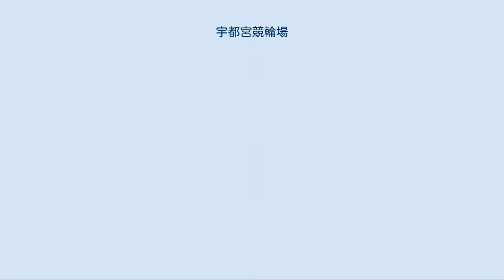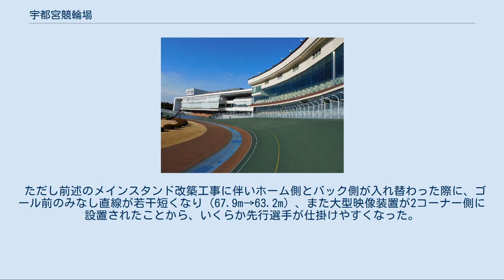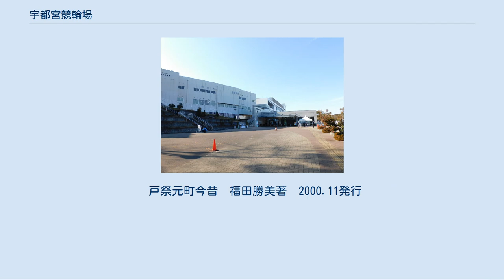宇都宮競輪場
入り口 宇都宮競輪場（うつのみやけいりんじょう）は、栃木県宇都宮市東戸祭一丁目にある競輪場。
施設所有および主催は宇都宮市。
競技実施はJKA東日本地区本部関東支部。
実況は日本写真判定で担当は中村将司。
愛称は「雷神バンク」。
 以前のホーム側直線と管理施設（現在はバック側。確定板は大型映像装置に建て替えられ、管理施設は撤去された。） 宇都宮市は、「自転車競技法」に基づいて、大衆の娯楽と市財政の増収を図るため、競輪場を建設することになった。
 候補地として、旧城址などが挙がったが、1949年（昭和24年）9月に八幡山公園西北部の現在地に決定した。
開場式の日時は決定していたため半年間昼夜兼行で工事が進められ、傾斜地であったため、当時としては珍しいブルドーザー18台が投入され、岩盤をダイナマイトで破壊するという大工事となった。
 西入口は、昔馬捨場とよばれており、病死した家畜を埋めたところで、傍らには馬頭観音が祀ってあった。
 1950年（昭和25年）3月21日に開場し、27日に第1回競輪が開催された。
記念競輪（GIII）は『宇都宮ワンダーランドカップ争奪戦』が毎年5月に開催されるのが恒例となっている。
 1965年（昭和40年）頃から、それまでの自転車やバイクに代わって自動車が普及し、駐車場が盛況しだし競輪開催日は競輪場通りが渋滞し交通マヒを起こしたため、当時の増山市長が移転を選挙公約にしたが、受け入れ先が決まらず、移転を取りやめることになった。
 特別競輪は、1987年・1990年・1993年にオールスター競輪が、1996年と2010年に全日本選抜競輪が、2002年に共同通信社杯競輪が、2007年に東西王座戦が、2014年には高松宮記念杯競輪がそれぞれ開催された。
今後は2022年3月18日から21日まで当場では初めてウィナーズカップが開催される予定である。
 2002年に共同通信社杯競輪が開催された時、地元のシンガーソングライターが作曲した『風のワンダーランド』（歌：八木恭子）というテーマソングが制作されており、この曲は現在も使用されている。
マスコットキャラクターはカメの「みやかめ」。
これにちなんで2011年から記念競輪の2日目優秀競走として『みやかめ賞』が行われる。
2020年、宇都宮メディア・アーツ専門学校の学生がデザインした新しいキャラクターが発表され、「らいりん」と命名された。
「みやかめ」も引き続きキャラクターとして利用される。
 2007年より八幡山公園の施設としての活用を見据えて当時のバック側メインスタンドの全面改築が始まり、数年間は開催と平行して工事が施工され、2009年にスタンドが完成した際には走路直線のホームとバックが入れ替わり、新たに設置された大画面映像装置を含む場内の全モニターがハイビジョン対応となった。
 特別競輪16勝の「横綱」神山雄一郎のホームバンクとしても知られる。
1993年のオールスター競輪での初タイトルも当地であった。
また過去には第51回オールスター競輪での競走事故で急逝した内田慶の遺志を組んだ『内田慶メモリアルカップ』が開催されていた。
 トータリゼータシステムは富士通フロンテックを採用しており、2012年4月9日の開催より重勝式投票のKドリームスが発売された。
 2018年3月3日からミッドナイト競輪が開始された。
 バンク 1周は500m。
直線部がやや長くカーブのきつい扁平なバンク（角度は25度）。
先行選手に不利なだけでなく、追走する番手の選手すら後方から抜かれる「交わしの交わし」を食らうほど、後方からの追い込みが決まりやすい。
 ただし前述のメインスタンド改築工事に伴いホーム側とバック側が入れ替わった際に、ゴール前のみなし直線が若干短くなり（67.9m→63.2m）、また大型映像装置が2コーナー側に設置されたことから、いくらか先行選手が仕掛けやすくなった。
 なおメインスタンドの一部が吹き抜けになっており、また1センター側に大きな建物がないことから、1コーナーから2コーナーとホームスタンド側にかけて風が通り抜ける影響がある。
 戸祭元町今昔　福田勝美著　2000.11発行